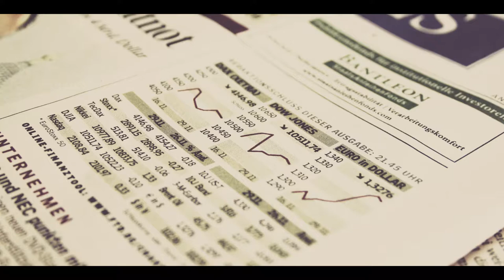Tackling Coffee Disease with Nuclear Science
Coffee is the world's most popular drink. But coffee plants are being threatened by coffee leaf rust, a fungal disease found in virtually all coffee-producing countries. The IAEA, together with the FAO and co-sponsored by OFID, is training scientists how to use a nuclear technique, known as plant mutation breeding, to develop coffee plant varieties that are resistant to this disease. Experts mainly from Central America, the region most affected by the disease, came to the IAEA's laboratories to learn more about this method.

Producer: Svetlomir Slavchev and Alexandra-Anna Panic
Pictures: Noel Arrietta Espinoza